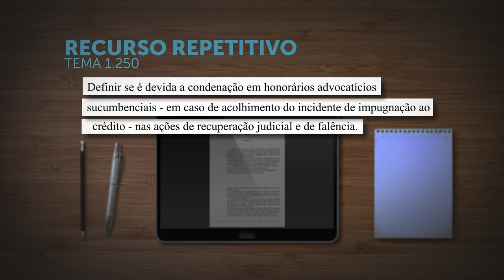Repetitivo definirá honorários de sucumbência na impugnação ao crédito em recuperação e falência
​A Segunda Seção do Superior Tribunal de Justiça (STJ), por unanimidade, decidiu afetar os Recursos Especiais 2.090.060, 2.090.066 e 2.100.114, de relatoria do ministro Humberto Martins, para julgamento pelo rito dos repetitivos.
A questão controvertida, cadastrada como Tema 1.250 na base de dados do STJ, está em definir "se é devida a condenação em honorários advocatícios sucumbenciais em caso de acolhimento do incidente de impugnação ao crédito nas ações de recuperação judicial e de falência".
REsp 2090060
REsp 2090066
REsp 2100114